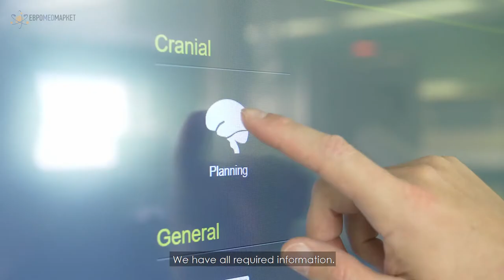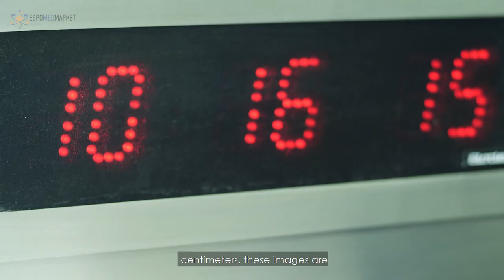Brainlab Customer story Sklifosovsky Research Institute